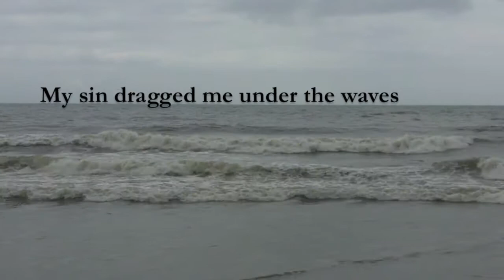Sinking Then Rescued (Whale Prayer)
A simple visual prayer from our Tuesday night worship service during Seesalt 2012. Adapted from Jonah 2.